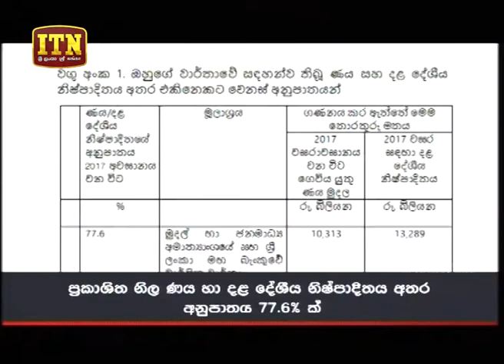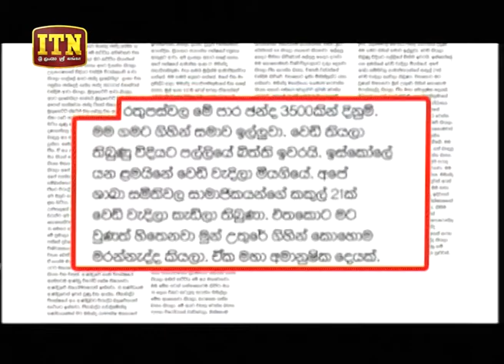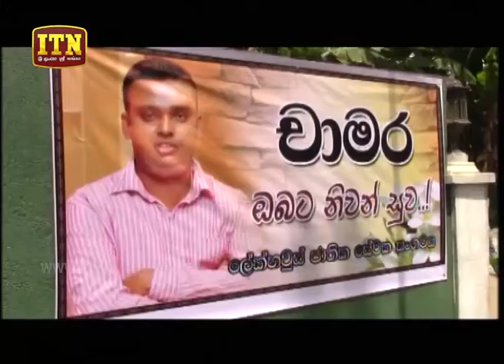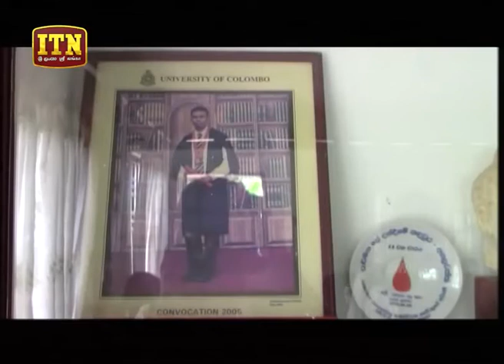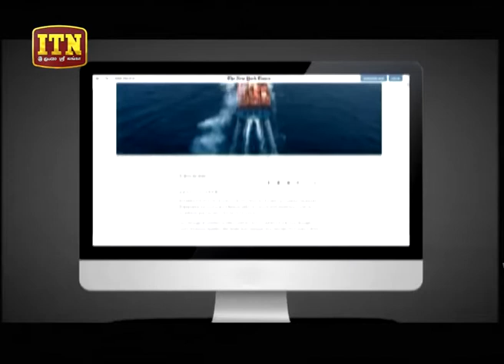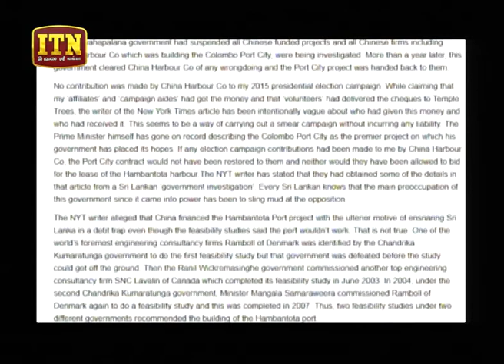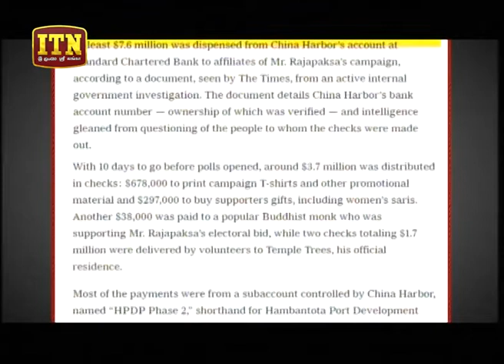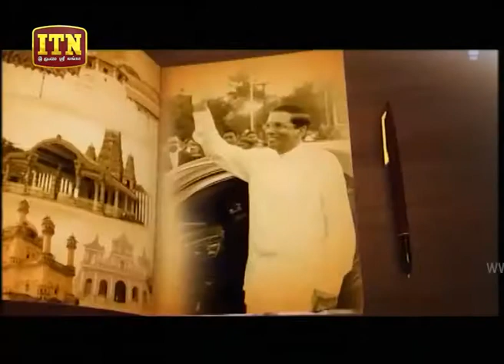ITN News 2018-07-01 | 06.30 PM